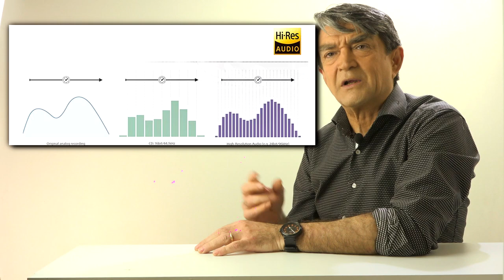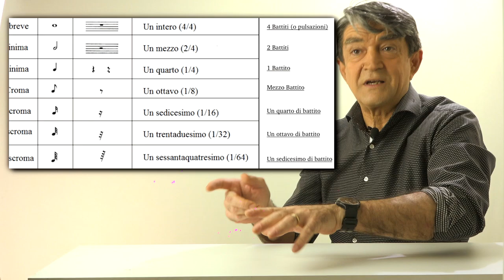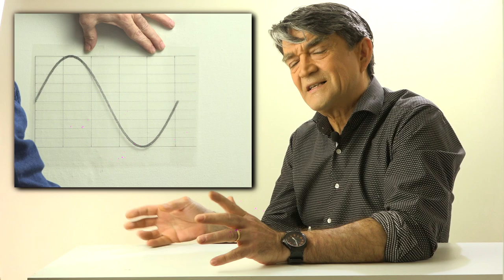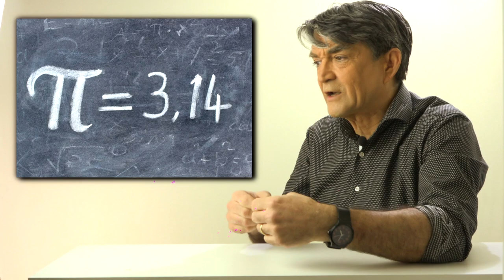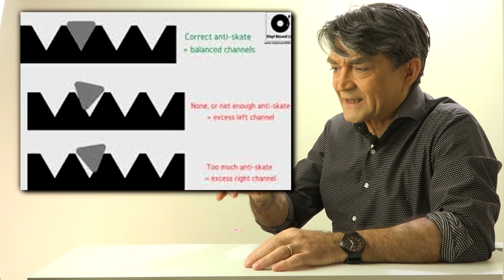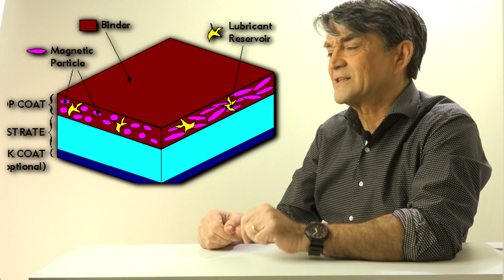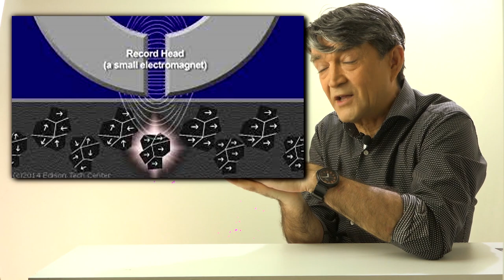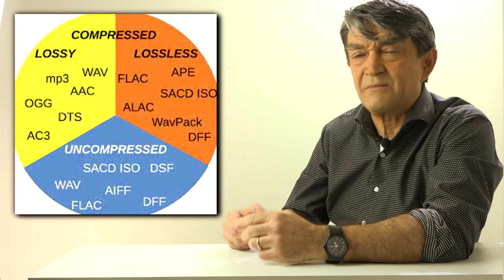Analogico Vs Digitale la solita disputa con il nastro magnetico:audio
Il ritorno della cassetta audio Compact Cassette sembra far rinascere l'audio analogico soprattutto ed insospettabilmente fra i giovani.
In questo video esploreremo il recente ritorno della Compact Cassette Philips o del nastro su bobine, un formato musicale popolare negli anni '80 e '90, ma che in seguito è stato sostituito da formati digitali come il CD anche in Hi Res. Mentre alcuni appassionati di musica apprezzano la nostalgia associata a questo formato, altri potrebbero chiedersi se il nastro magnetico sia davvero in grado di competere in termini di qualità sonora con i formati digitali moderni.

Nel video, esamineremo le caratteristiche dell nastro, tra cui la sua capacità di archiviazione e la sua durata nel tempo, nonché la sua qualità audio rispetto ai formati digitali. Analizzeremo anche la questione della supremazia tecnologica del formato digitale e come ciò abbia portato alla sua diffusa adozione a scapito di formati analogici come la cassetta.
Il tutto cercando di comprendere se il suo recente ritorno sia motivato dalla nostalgia o se sia giustificato da una qualità audio superiore.

Indice:
00:00 inizio video tutorial nastro magnetico
00:47 supremazia del suono analogico
02:00 musica scritta su spartito
03:00 la registrazione analogica o digitale
04:00 la conversione digitale Nyquist
07:19 esempio di zio Peppino
10:32 la registrazione su nastro
11:08 cosa è il nastro magnetico
13:15 i problemi del nastro magnetico
14:55 audio lossy o lossless
15:55 il ritorno alla compact cassette Philips
17:50 l'iscrizione al canale Youtube